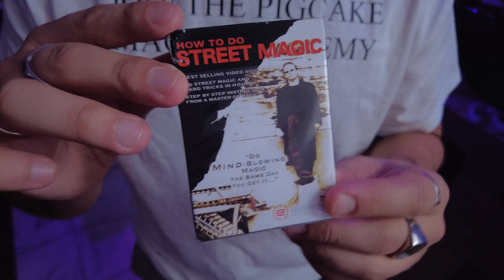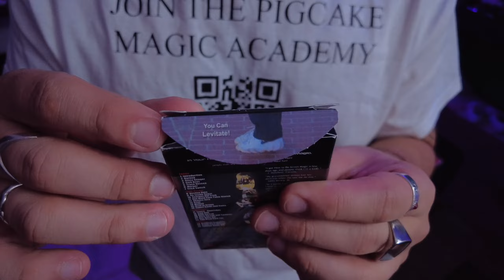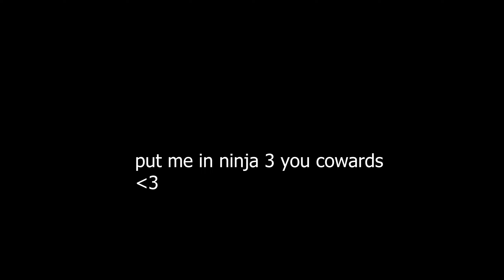ellusionist did what?!?!?!?